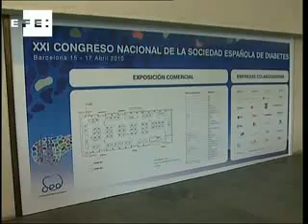Desarrollan vacuna que podría prevenir y frenar la diabetes 1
Barcelona, 17 abr (EFE).- El médico e investigador español Pere Santamaria ha presentado hoy una vacuna que, en un plazo de diez años, podría prevenir y frenar el avance de la diabetes de tipo 1 y el de otras enfermedades que atacan el sistema inmunitario, como la esclerosis múltiple o la artritis reumatoide.

Según ha explicado a Efe, el investigador ha descubierto que el organismo genera, en el transcurso de las enfermedades autoinmunes, un "mecanismo regulador" para frenar su desarrollo, "que seguramente explica por qué estas enfermedades evolucionan de manera muy lenta".

A partir del mecanismo, Santamaria y su equipo de la Universidad de Calgary (Canadá) han desarrollado "una nanovacuna para estimular selectivamente estas células reguladoras del sistema inmunitario que frenan la enfermedad", pero sin perjudicar el funcionamiento del sistema, que protege el organismo de infecciones o del cáncer.

Pere Santamaria presentó los avances de su equipo en la segunda jornada del XXI Congreso de la Sociedad Nacional de Diabetes, en Barcelona.